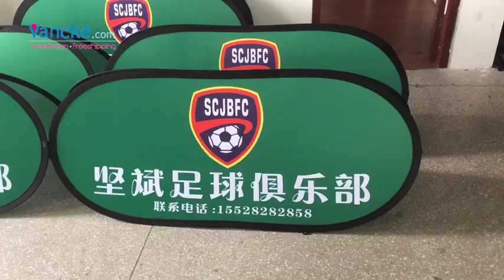Free design Free Shipping Custom cheap pop up banner